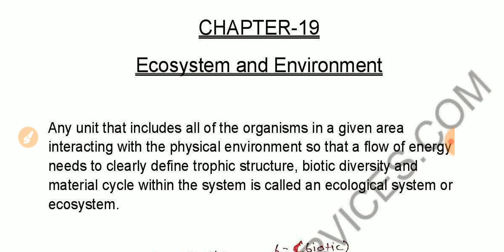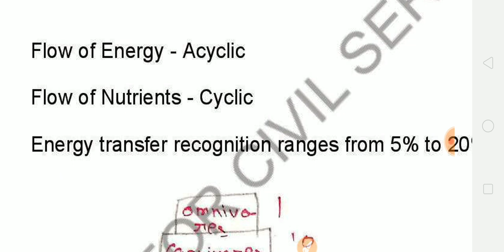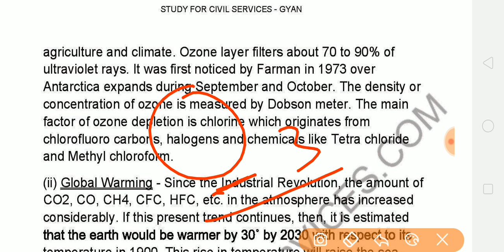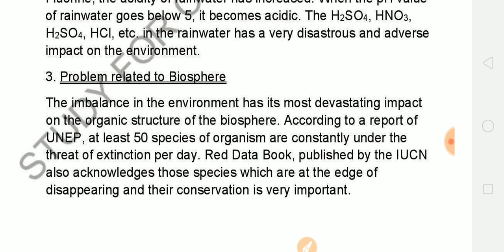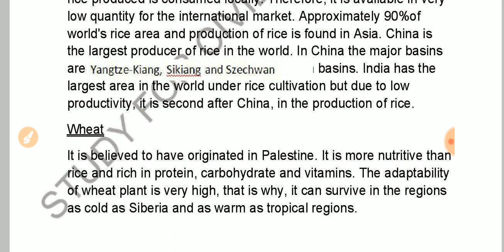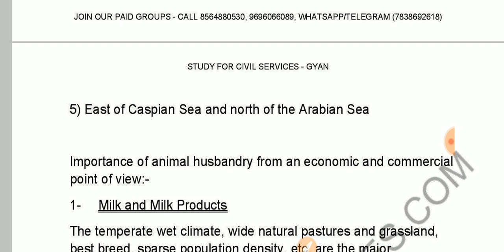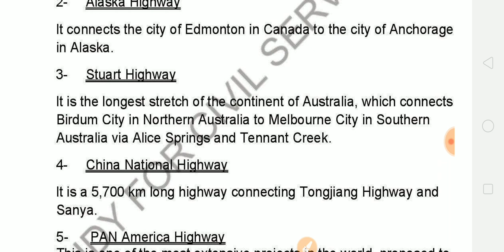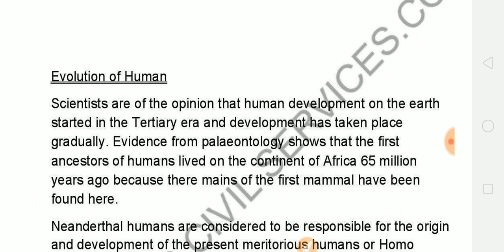full geography gk general knowledge india world geography ncert upsc ias psc ssc uppsc bpsc mpsc 32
English medium version summary - भूगोल COMPLETE COURSE महेश बर्णवाल  ncert geography   bhugol mahesh barnwal geography full book summary revision gist  by study for civil services
part - 32

references have been taken from geography of india and world mahesh barnwal /  ncert  nios  /  g c leong / majid hussain / google / wikipedia .
FULL  video series classes lectures for geography ( bhugol ) of india and world -
we suggest you to watch this video series along with book ( u may buy from market ) . although all precautions have been taken to avoid any errors , still if you find anything - do let us know in comment box .
this video series is absolutely free and is available for all students without any fees . use it and spread education , share it with all other needy  students

geography kaise taiyar kare  ya  geography kaise yaad kare .  geography ki class  aur geography ki taiyari kaise kare  k liye ye youtube video pura dekhein .  geography ki best book  ya geography ki online classes jisme geography ki paribhasha  basic concepts se leke facts tak sab bataya jayega . how to prepare geography for upsc ( how to study geography for upsc tnpsc cds ssc cgl mpsc appsc bpsc ias pcs psc upsssc uksssc and other sarkari naukri exam

1. studyforcivilservices free telegram channels

8. ADMIN & founder  = GYAN PRAKASH MISHRA